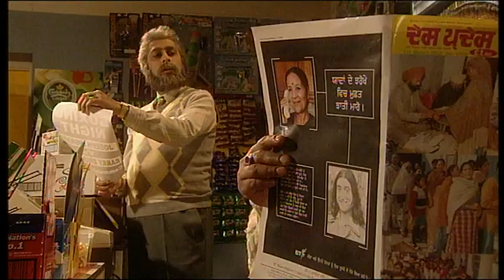Still Game - Flittin Part 1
Jack's life is increasingly miserable due to anti-social neighbours. He is keen to move but can't find a house until the man across the landing from his best friend Victor dies. (Part 1 Flittin).